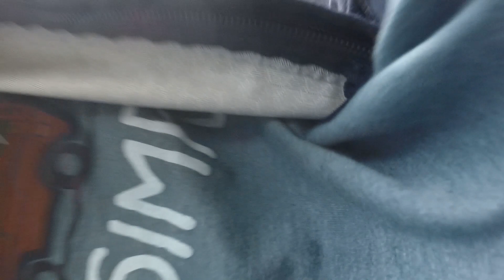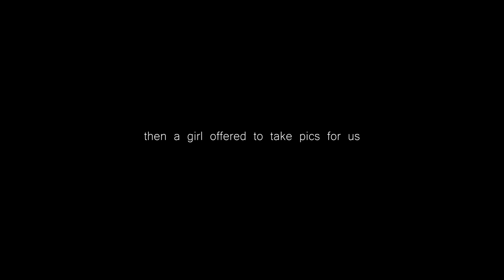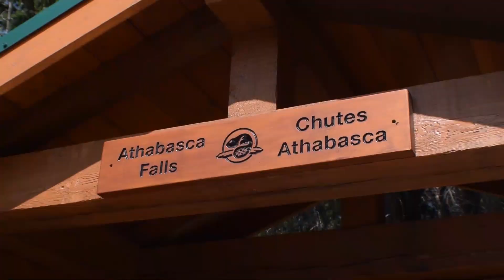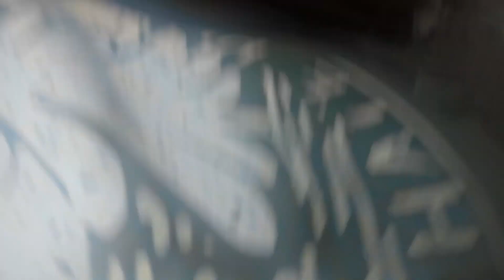BANFF 2018 PART 3 | S and some D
We made it through bear country.